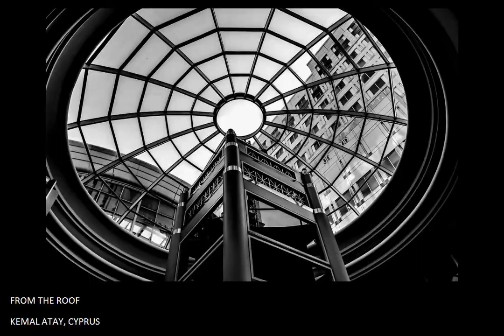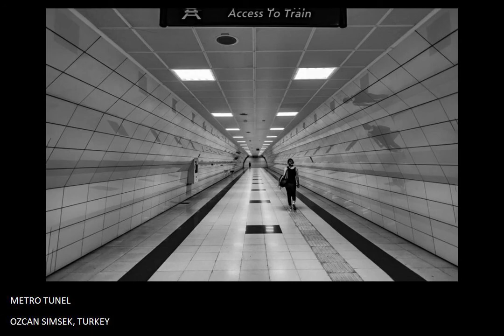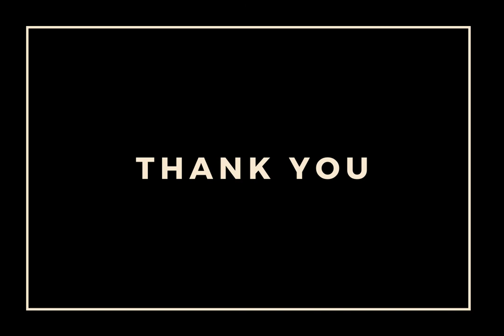ARTIST ARCHIVE PHOTO AWARDS 2021 - Open Monochrome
A slideshow of all accepted and awarded images for Open Monochrome section